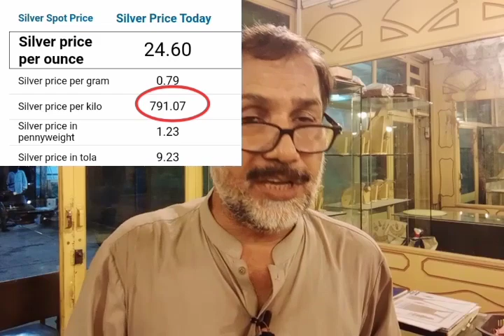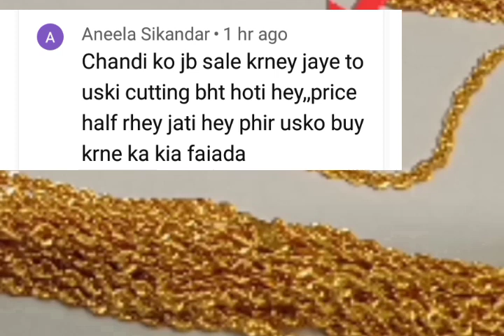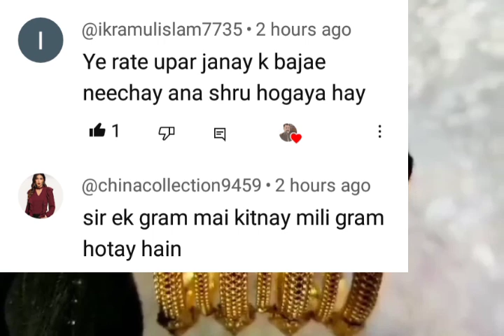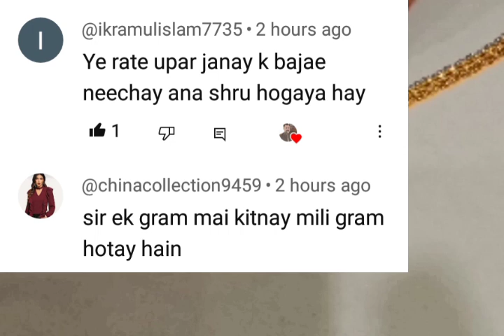Gold rate today in pakistan | 29 Aug 2023 Gold price | Dollar rate in pakistan today | Dhaniaal tv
gold price,
dollar rate,
currency rate,
breaking news,
رَبِّ ارْحَمْهُمَا كَمَا رَبَّيَانِيْ صَغِيْرَا